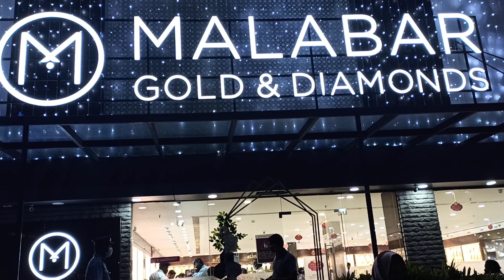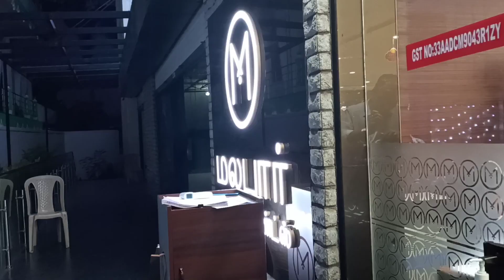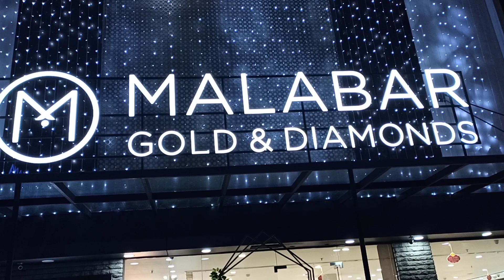Malabar gold jewelry nagercoil#bangle&haram collection#shopping vlog#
Watch our all vedios